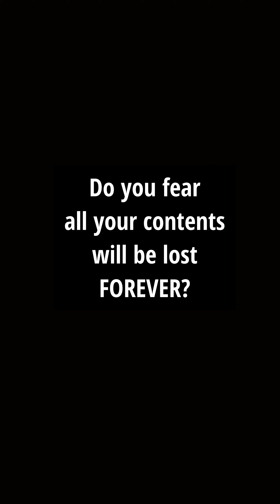Are you worried about TikTok Ban ? Contact Us